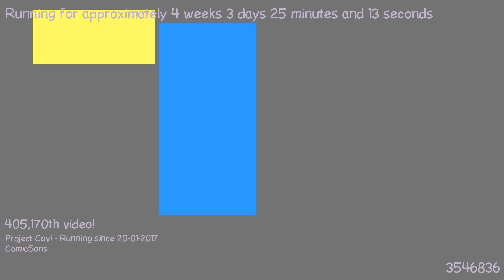1487629768 - Webdriver Cavi - H